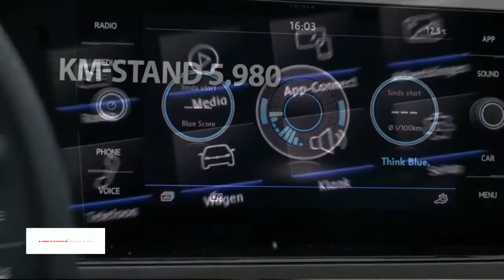Volkswagen Polo 1.0 TSI 95pk Comfortline Black Edition | LMV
Gem. verbruik: 4,0 l/100km
Verbruik stad: 5,0 l/100km
Verbruik snelweg: 3,0 l/100km
Emissie: 101,0 g/km
Energielabel: B

Merk: Volkswagen
Model: Polo
Type: 1.0 TSI 95pk Comfortline Black Edition | LMV |
Bouwjaar: 2018
Vermogen: 95 kW
Cilinderinhoud: 999 cc
Aantal cilinders: 3
Brandstof: benzine
Uitstootklasse: euro 6
Transmissie: handgeschakeld
Gewicht (leeg): 1.045 kg
Max trekgewicht: 1.000 kg
Carrosserievorm: hatchback (5 drs)
Kleur: wit

Accessoires:
* Spiegelpakket
* NAP
* Energielabel B
Omschrijving:

Aanbieder: